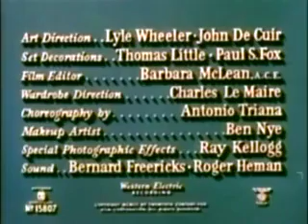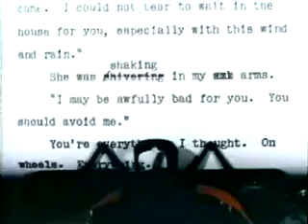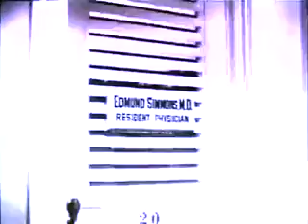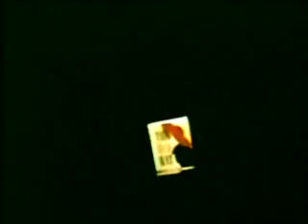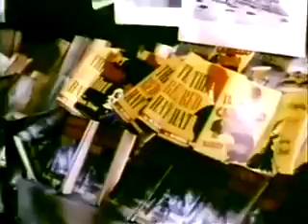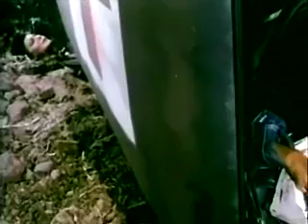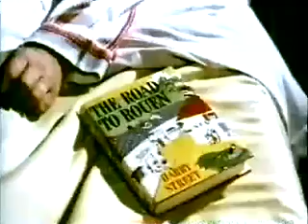The Snows Of Kilimanjaro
TThe story centers on the memories of a writer (Gregory Peck) who is taking a safari in Africa.
He develops a dangerous wound from a thorn prick, and lies awaiting his slow death.
The loss of physical capability causes him to look inside himself - at his memories of the past years, and how little he has actually accomplished in his writing.